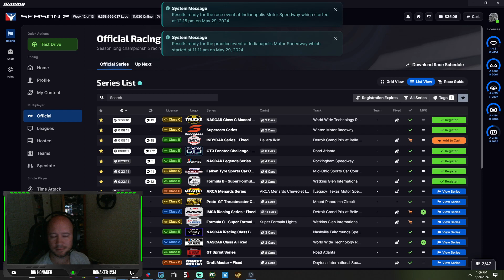iRacing | Indy 500 Practice Race